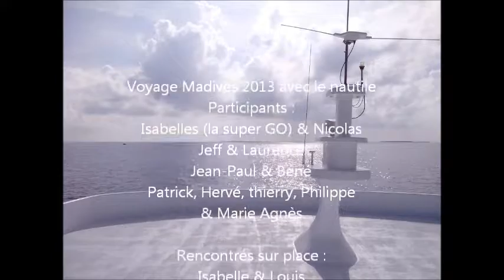Croisière plongées aux maldives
Croisière plongée aux Maldives avec les membres du Nautile. Vidéo publique avec musique libre Youtube Audiolibrary